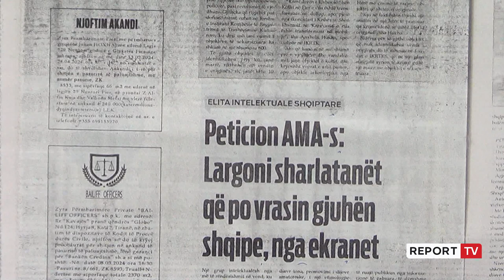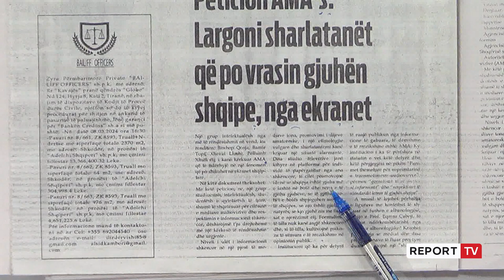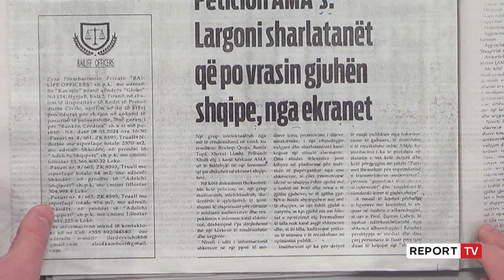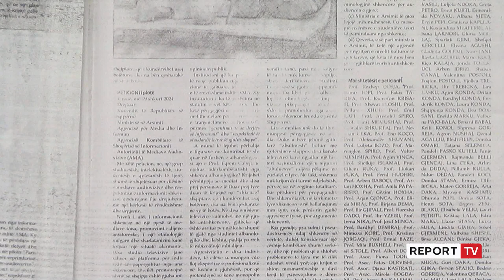Nga Qosja, Xhufi e Tarifa, intelektualët shqiptarë peticion: Largoni sharlatanët nga ekranet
Çështje kombëtare shumë serioze e kanë konsideruar një grup intelektualësh dhe studiuesish, promovimin e dijeve nga disa individë të cilët dalin në media e flasin pa asnjë bazë shkencore, kryesisht për gjuhën shqipe, duke krijuar teza të ndryshme. Studiuesit kanë nënshkruar një peticion ku i kërkojnë AMA-s të merren masa